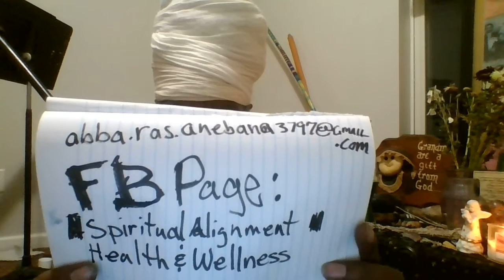Spiritual Message From Abba Ras - Spiritual Guidance Academy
Give our amazing Spiritual Guides and Coaches a warm welcome Spiritual Superstars!
Remember to type in your 1111 the opening of the spirit realm. That triggers the loa _ Law of Attraction. Repeat your affirmations: I Am Rich! I Am Wealthy! I Am Abundant Energy!

Love & Blessings,
Necole Anre'V
XO